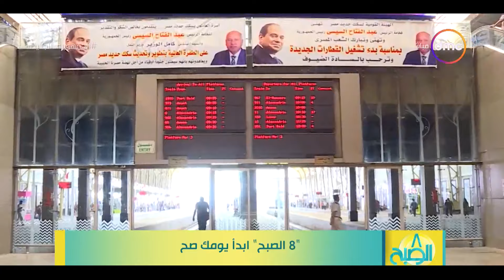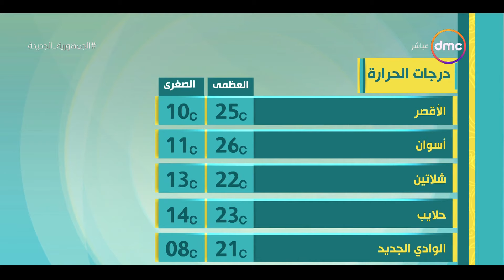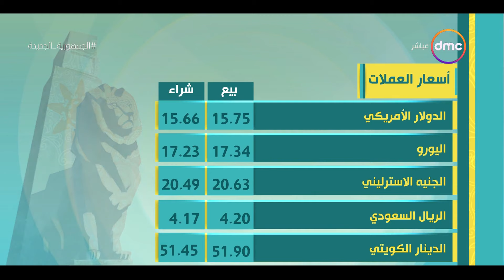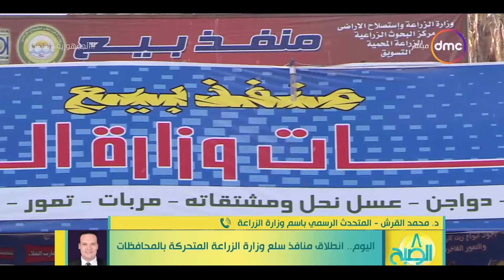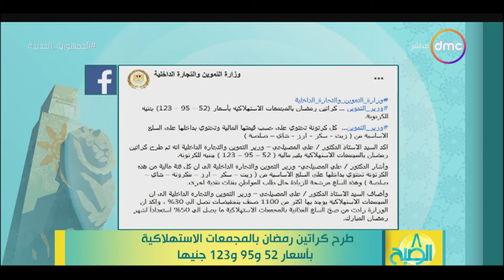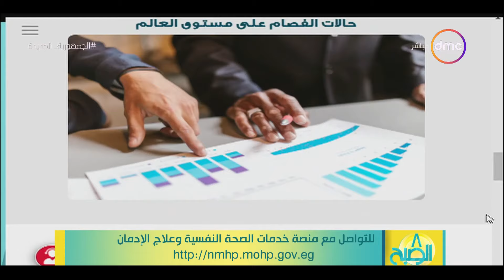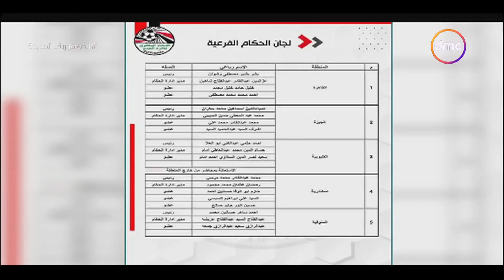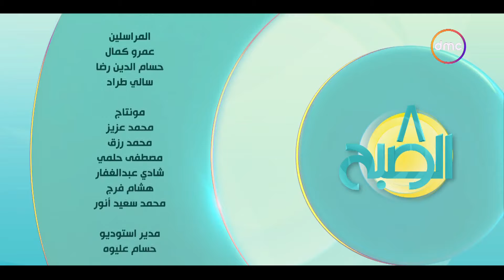8 الصبح - مع "هبة ماهر" | الخميس 17/3/2022 | الحلقة الكاملة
8 الصبح - مع "هبة ماهر" | الخميس 17/3/2022 | الحلقة الكاملة